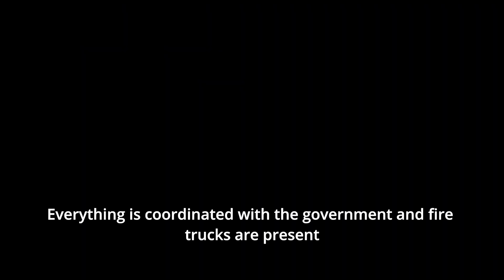Got laid off so I started traveling Episode 5: Penang island part 2 night bike ride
What's up guys welcome to another episode of my travels in this episode we are still in Penang. Join me on a short vlog for a quick night ride!